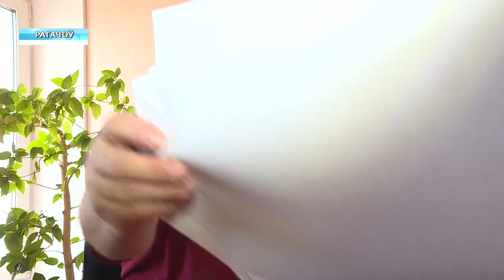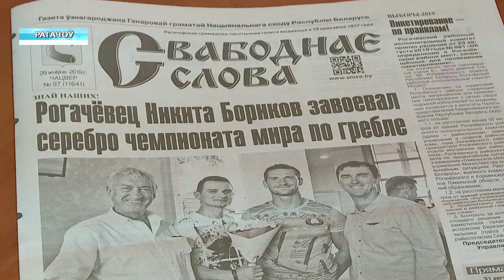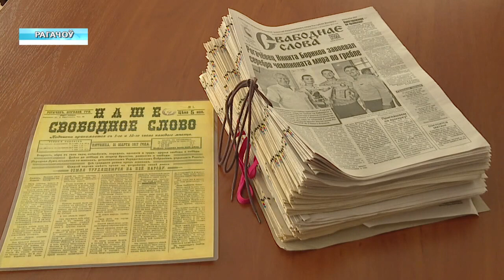Газета "Свободное слово"